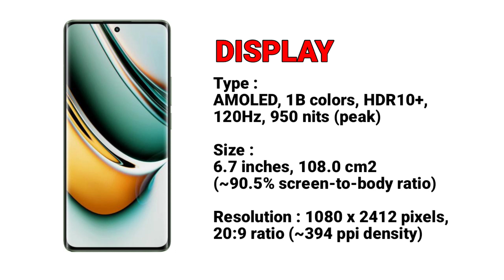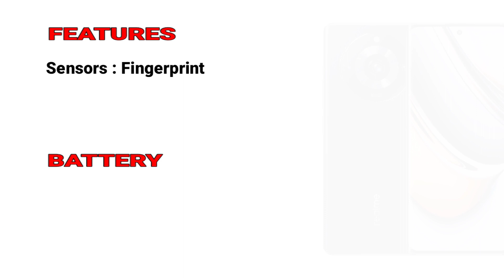Realme 11 Pro+//200 MP Camera//Charging100W//Full Specs & Price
Realme 11 Pro Plus is powered by a Mediatek Dimensity 7050 (6 nm) CPU processor with 256GB 12GB RAM, 512GB 12GB RAM, 1TB 12GB RAM.

The device also has a 6.7-inch AMOLED (1080 x 2412 pixels, 394 ppi) display.

It has a Triple: 200 MP, f/1.7, 23mm (wide), 1/1.4", 0.56µm, PDAF, OIS + 8 MP, f/2.2, 16mm, 112˚ (ultrawide) + 2MP rear camera and supports Wifi, Bluetooth, NFC, 4G LTE and 5G.

It packs in a Li-Po 5000 mAh, non-removable battery at 8.2mm device thickness and weight 183g, running on Android 13, Realme UI 4.0.